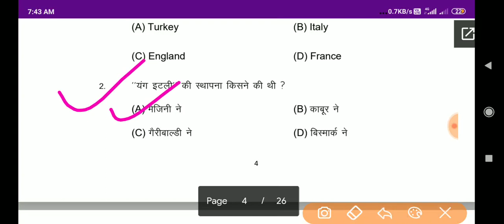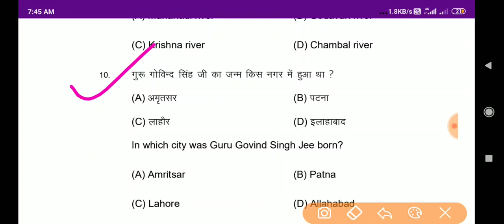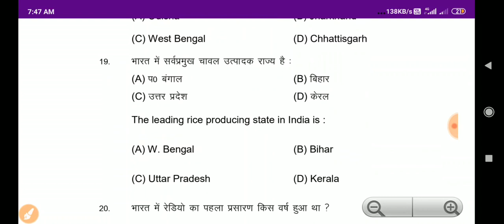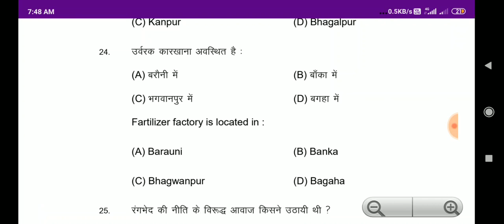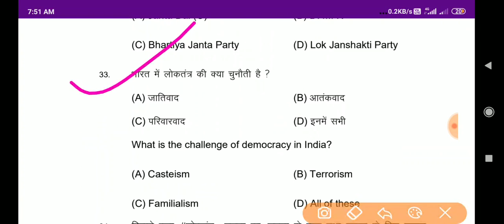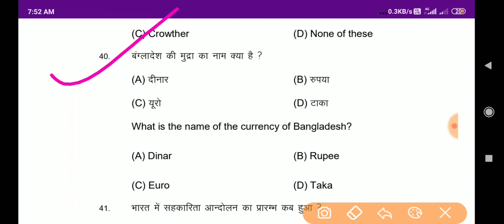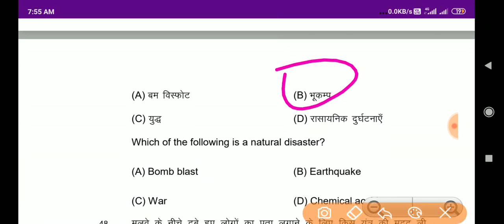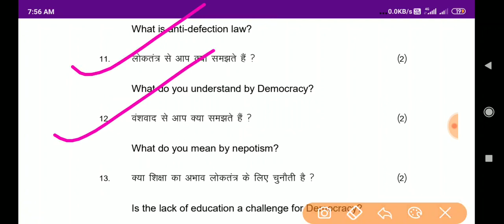Bihar board 10th social science objective answer 2020 | Bihar Board samajik Vigyan VVI answer